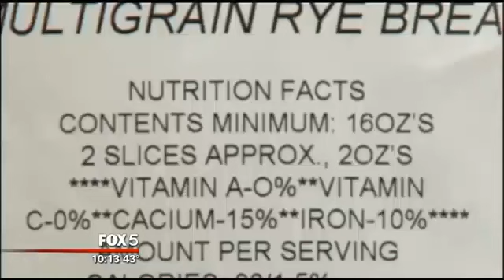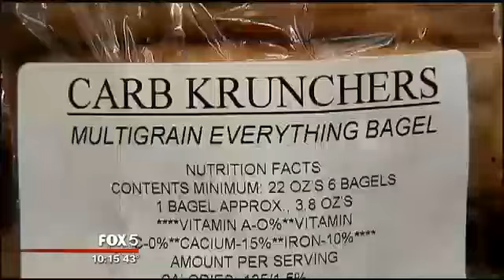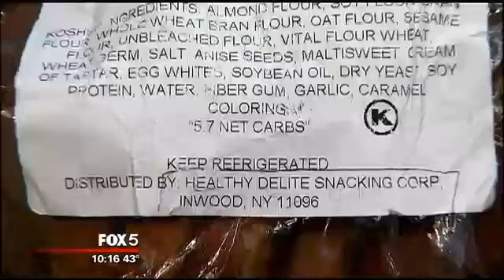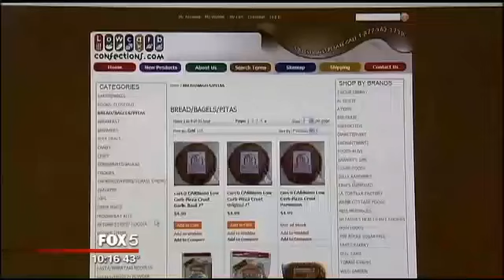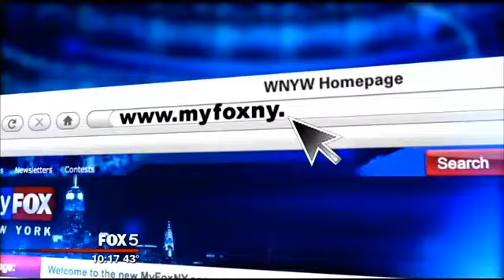Carb Krunchers Products are Mislabeled!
Carb Krunchers is a company that sells low carb products. However, the nutritional information on the labels are misleading. They are much higher than what's claimed!